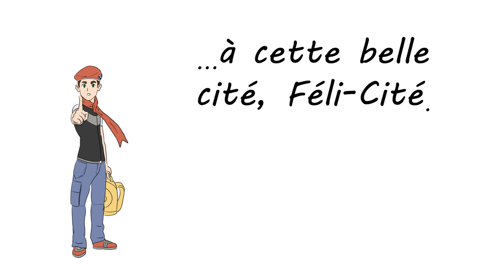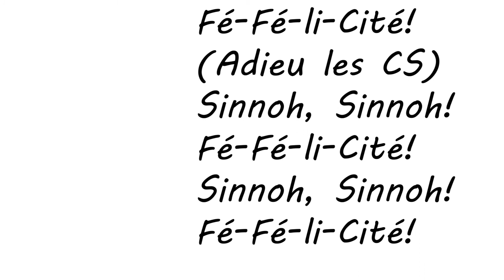Féli-Cité | Parodie - Pokémon Diamant/Perle - BABYLON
Un travail amateur (oui, oui!) fait avec le cœur !
 Choisi au lac Vérité
Entre tortipouss, tiplouf ou ouisticram
Ton aventure peut commencer
Quelle sera la prochaine grande ville au programme

Avec ton compagnon
compagnon  compagnon
Traverse la région
De Sinnoh
En avant- pour marcher
Jusqu’au vieux mont couronné
Mais avant- un arret
À cette belle cité- Féli-cité
Pokémontre- au poignet
les logiciel-  installés
pokémontre, Féli-cité
Adieu les CS, Féli-cité
fé-féli-cité
Sinnoh, Sinnoh
Fé-fé-li-cité (Adieu les CS), Féli-cité
Sinnoh, Sinnoh
Fé-fé-li-cité
Sinnoh, Sinnoh
Fé-fé-li-cité

Tu traverseras la belle cité
 Pour enfin gagner les badges Mine et charbon
 En souvenir à ton poignet
De Félicité cette belle pokémontre

Avec ton compagnon
compagnon  compagnon
Traverse la région
De Sinnoh

Pokémontre au poignet
les logiciel  installés
pokémontre, Féli-cité
Ecriture: PilooYT
Voix: PilooYT